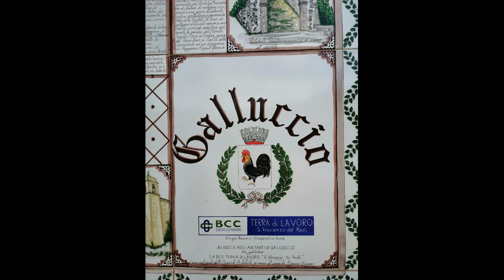San Clemente di Galluccio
Poesia dedicata alla ridente cittadina campana di Galluccio in provincia di Caserta